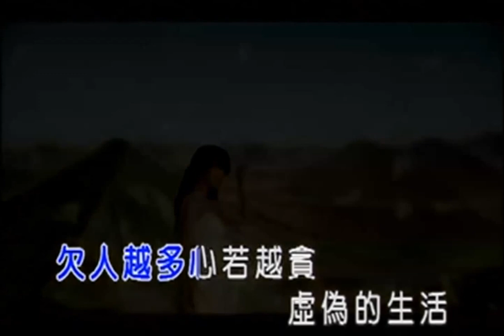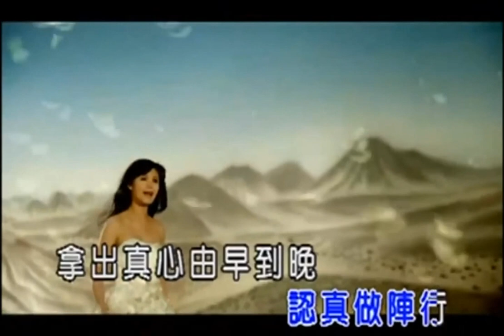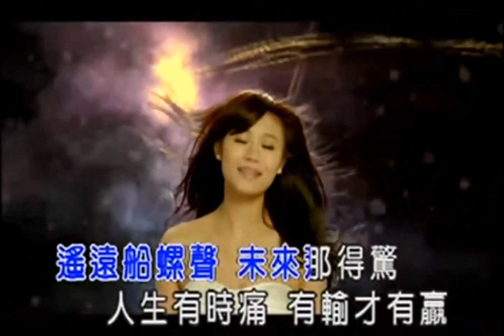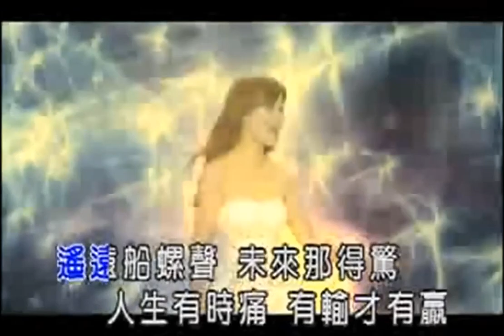朱海君 追幸福【HD】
高音質  高畫質【HD】
營利:由聲明人獲利